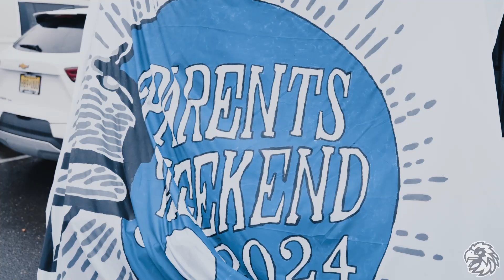Monmouth vs. Fordham Recap